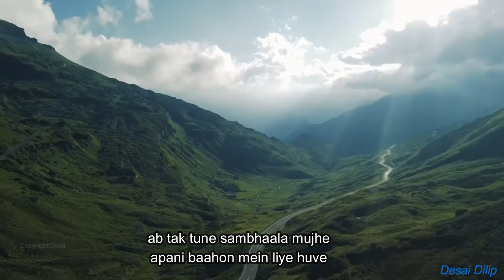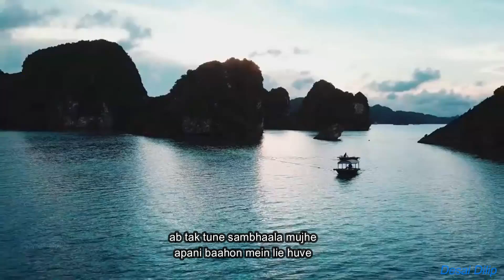गिन गिन के स्तुति करुं | Gin Gin Ke Stuti Karu | Cover Song By Desai Dilip | Hindi Christian Song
Glory to God Almighty,
This is a cover song.
Credits to Original Creator and writer,
Please watch and Subscriber the Channel for more such worship songs.

Hindi Lyrics,

गिन गिन के स्तुति करुं
बेशुमार तेरे दानों के लिए
अब तक तूने सम्भाला मुझे
अपनी बाहों में लिए हुऐ

1.तेरे शत्रु का निशाना
तुझ पर होगा न सफल
आंखों की पुतली जैसे
वो रखेगा तुझे हर पल

2.आये तुझे जो मिटाने
शस्त्र होंगे बेअसर
तेरा रचने वाला तुझ पर
रखता है अपनी नज़र